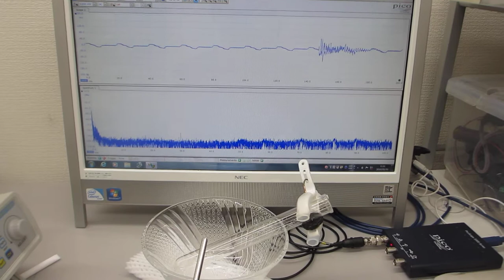物の表面を伝搬する振動現象の観察実験（ultrasonic-labo）